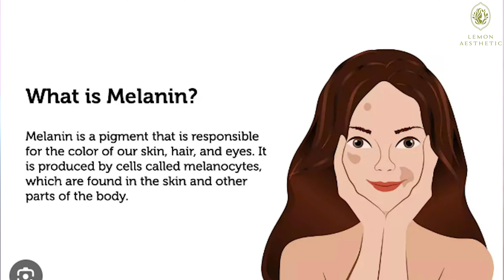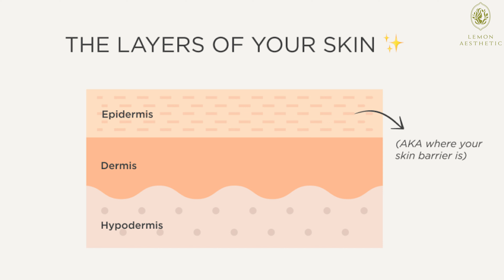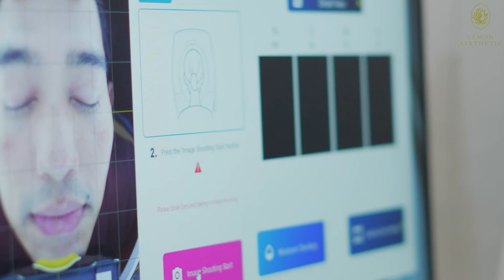All about Exosome Treatment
"မျက်နှာ အသားအရေအတွက် All in One Solution Treatment" လို့ တင်စားရတဲ့အထိ နာမည်ကြီးနေတဲ့ Exosome Treatment အကြောင်း ✨

◼ Exosome ဆိုတာ ဘာလဲ?
◼ ဘယ်လိုအကျိုးကျေးဇူးရှိလဲ?
◼ ဘယ်သူတွေနဲ့ သင့်တော်လဲ?
◼ ဘာအတွက်ကြောင့် လုပ်သင့်တာလဲ?
ဆိုတာတွေကို 🍋 Lemon ရဲ့ ဆရာဝန်တစ်ဦးမှ အသေးစိတ်ရှင်းပြထားတဲ့ ဗီဒီယိုလေးကို မျှဝေပေးလိုက်ပါတယ်ရှင့် 🥰

ဗီဒီယိုလေးကို ကြည့်ရှုပြီးလို့ ကုထုံးယူဖို့စိတ်ဝင်စားရင်တော့ အခုရက်အတွင်းမှာ Special Promotion ရှိကြောင်းကိုလည်း သတင်းကောင်းပါးလိုက်ပါတယ် 💕

🍋 Confidence Starts Here 🍋